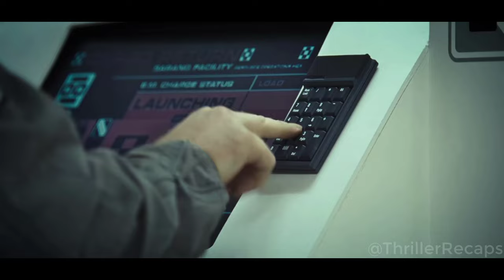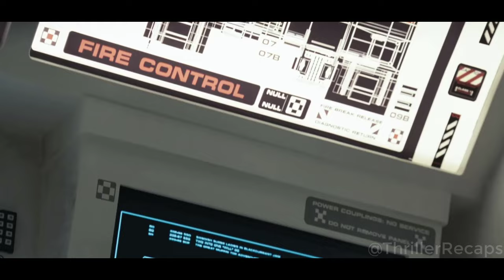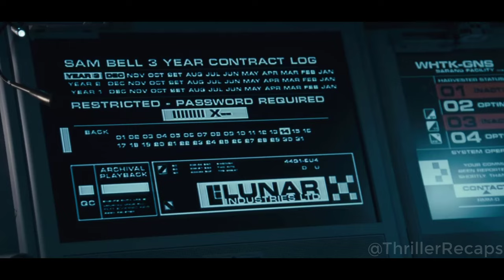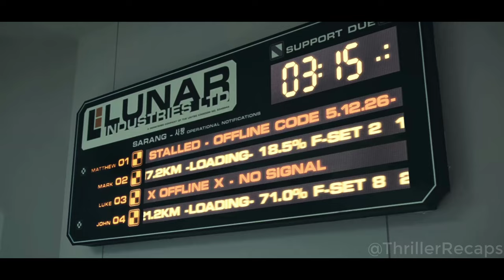In A Shocking Turn Of Events, NASA Kills Its Employees On The Moon To Hide Their Dark Secrets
Astronaut Sam Bell has a quintessentially personal encounter toward the end of his three-year stint on the Lunar Surface, where he, working alongside his AI Robot, GERTY, sends back to Earth parcels of a resource that has helped diminish our planet's power problems.

Movie Recap - Thriller Recap - Mystery Recapped